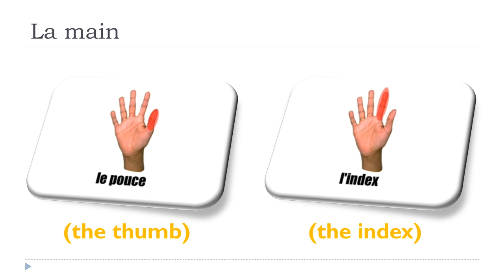Vocabulaire anglais - Unité 23 - La main